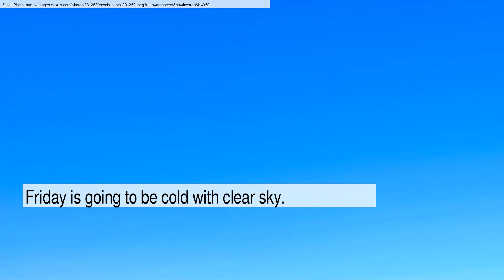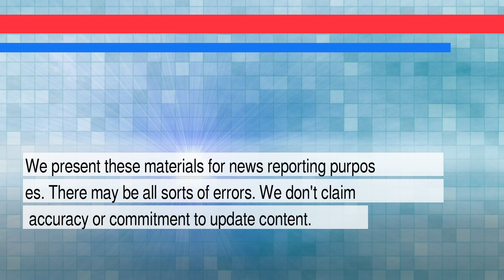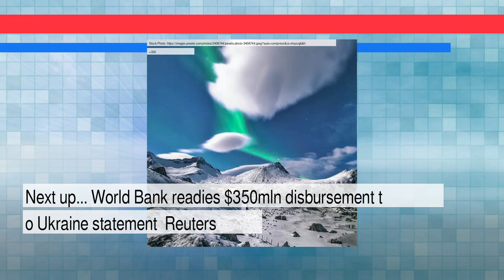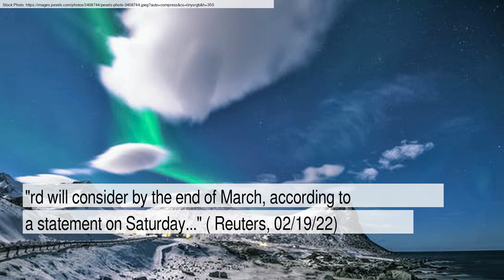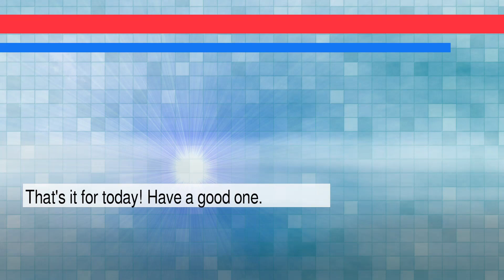News and Weather Forecast for Tuesday February 22, 2022 in Seattle, WA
The daily news+weather for Washington.Weather Forecast for Seattle on Monday February 2022. This is an autogenerated weather and news report.

Story #1 titled: U.S. Says Russia Has a List of Ukrainians to Kill or Detain
From Edward Wong and Julian E. Barnes
At New York Times

Story #2 titled: ’60 Minutes’ Releases Eerie ‘Havana Syndrome’ Audio After White House Incidents
From Ed Mazza
At HuffPost

Story #3 titled: U.S. diplomats in Ukraine to spend night in Poland due to security, says Blinken - Reuters
From None
At Reuters

Story #4 titled: World Bank readies $350-mln disbursement to Ukraine -statement - Reuters
From None
At Reuters

Story #5 titled: Blinken says all signs suggest Russia on the brink of invading Ukraine - Reuters
From None
At Reuters

Story #6 titled: Biden and Putin agree in principle to summit on Ukraine, France's Macron says - The Globe and Mail
From Reuters
At The Globe And Mail

Story #7 titled: Ukrainian military officials flee to bomb shelter after government-held regions shelled - The Globe and Mail
From Dasha Litvinova